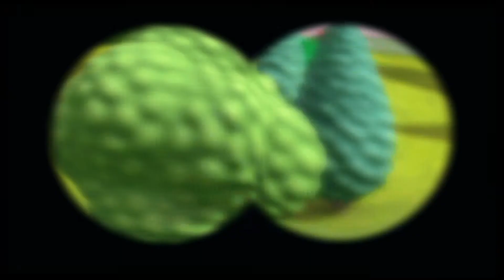Primeiro dia de ruy | Roary O carro de corrida | WildBrain Para os Pequeninos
Bienvenido al canal de WildBrain Para os Pequeninos. Todos los días compartimos videos de Jorge el Curioso, Caillou, Bajoterra, Teletubbies, Om Nom, Sunny Bunnies, Larva, Sam el Bombero, Eena Meena Deeka, Brum, adecuados para niños entre las edades de 3 y 8 años.